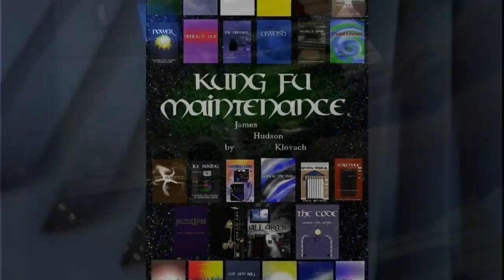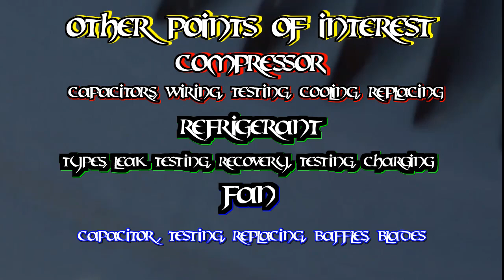Un Boxing Plus Setting Up Traditional Air Conditioner Manifold Gauges For Charging Or Vacuuming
Kung Fu Maintenance demonstrates un boxing plus setting up a traditional air conditioner manifold gauge set for charging, vacuuming, and or testing refrigerant levels.